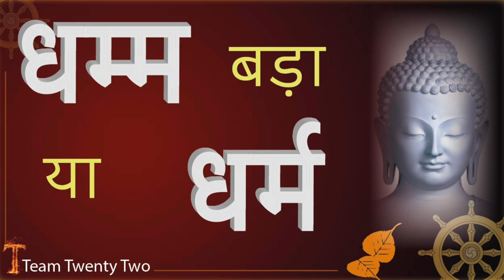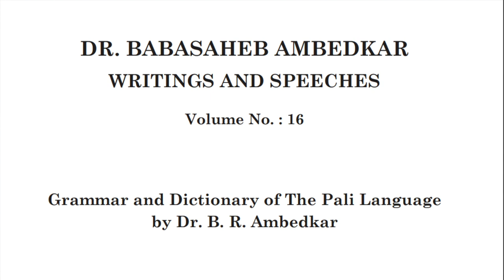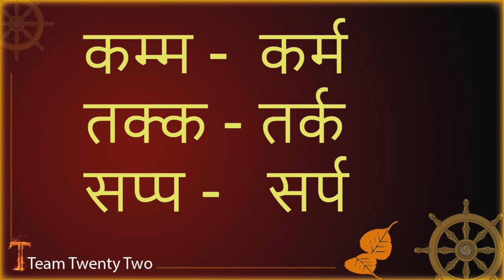धम्म बड़ा या धर्म/ धम्म और धर्म में अंतर क्या है? DHAMMA or DHARMA difference /Sudhir Raj Singh/Pali